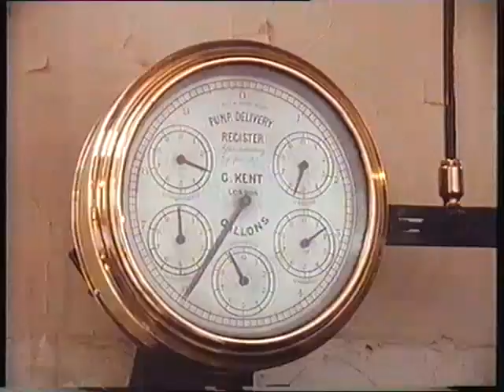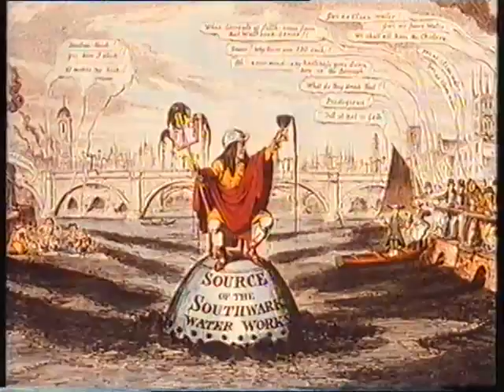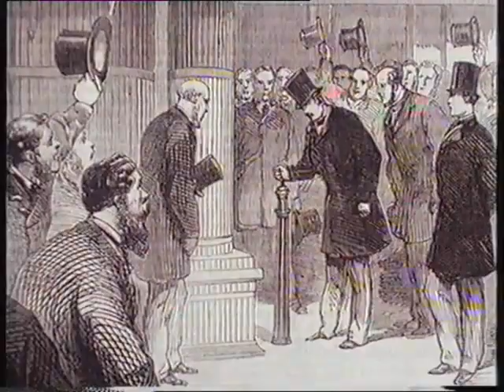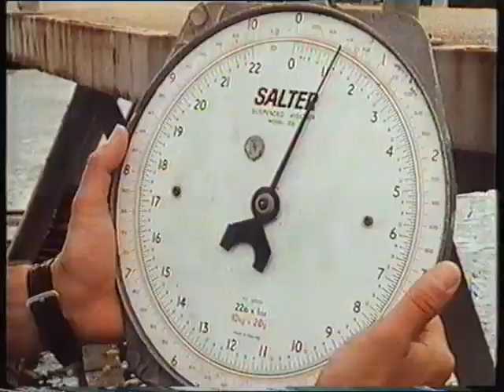The River Thames : episode 5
An exploration of the effects of pollution on marine life in the Thames.
ITV 1991.